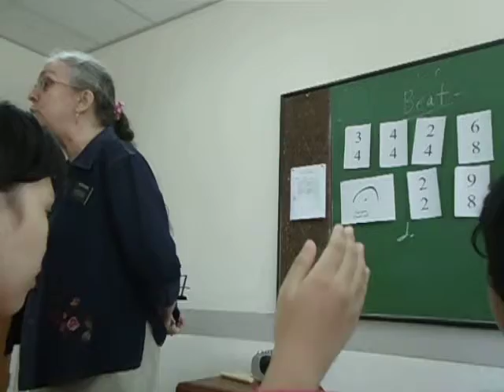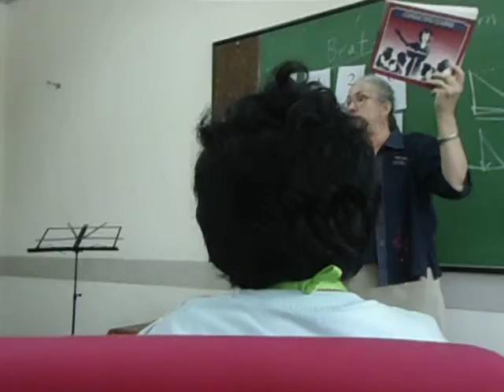Conducting Lessons with Sis Jones